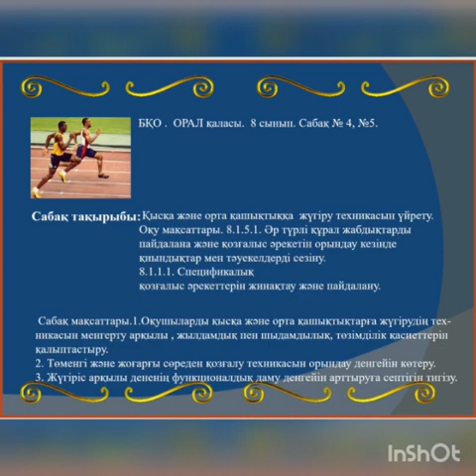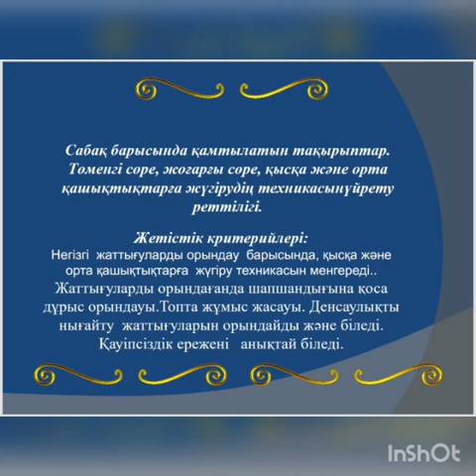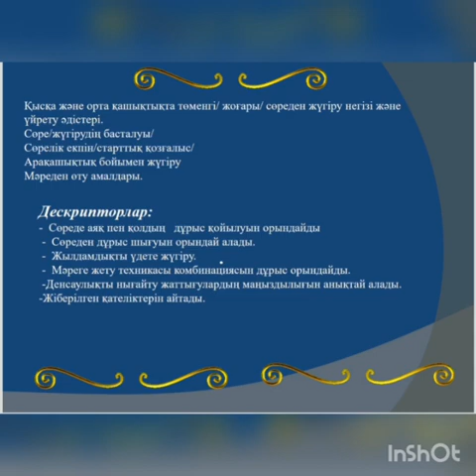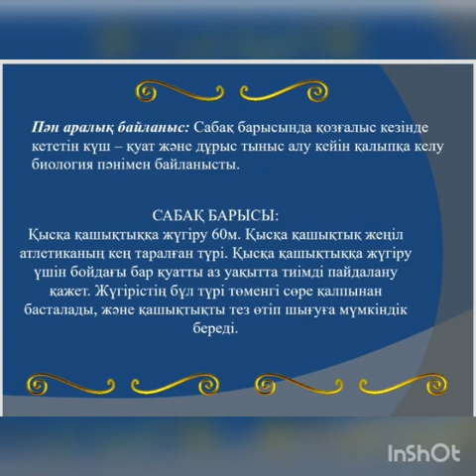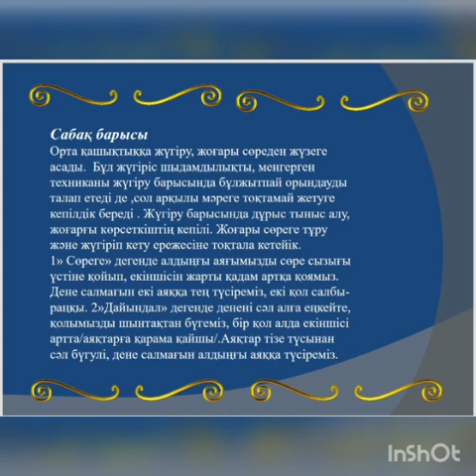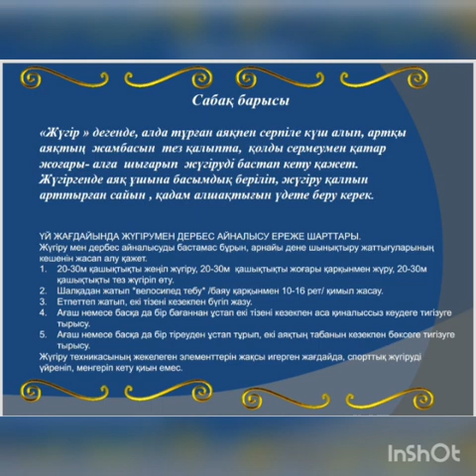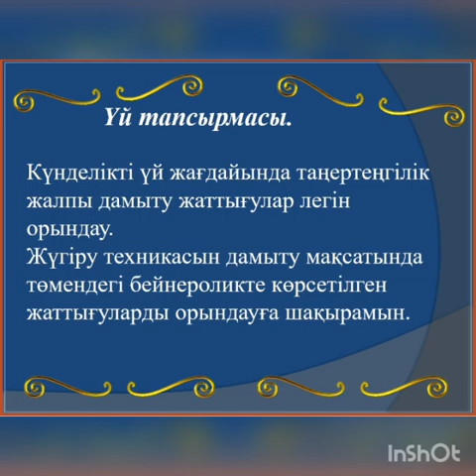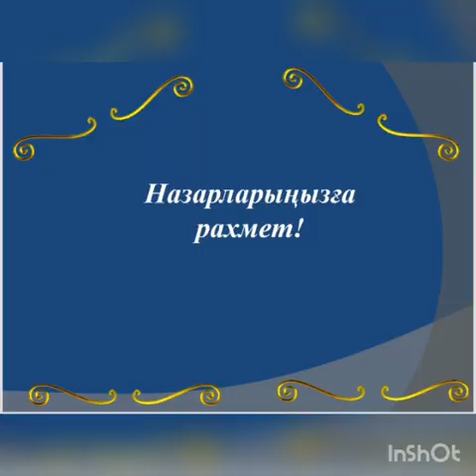Дене шынықтыру. Сабақ№4-5 Қысқа және орта қашықтыққа жүгіру техникасын үйрету